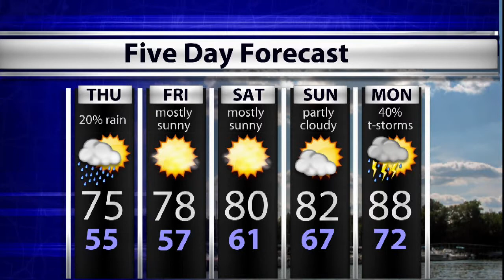WTIU Newsbreak, July 2, 2014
WTIU's Joe Hren reports on the gap left by the lack of qualified workers in Indiana, Terre Haute residents at risk of lead poisoning, and the reopening of a golf course in Owen County.